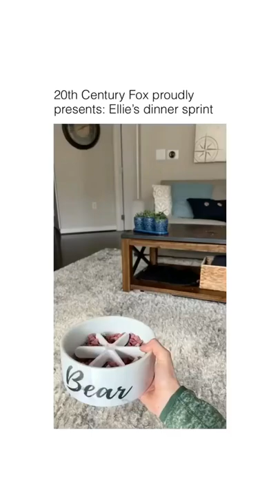the slip synced with music